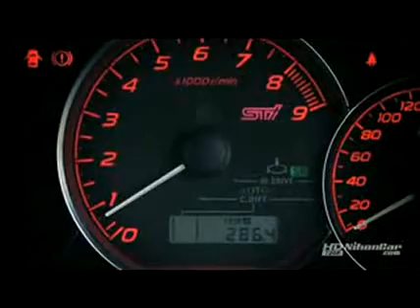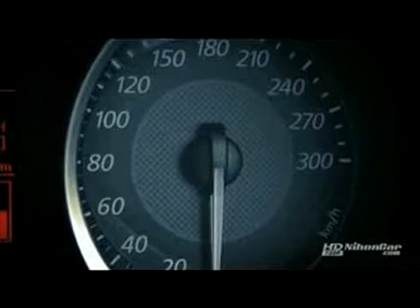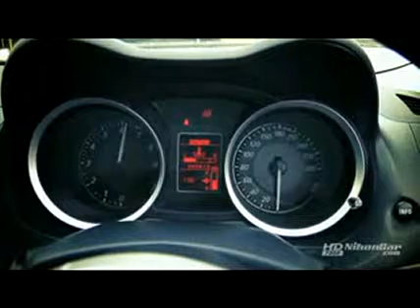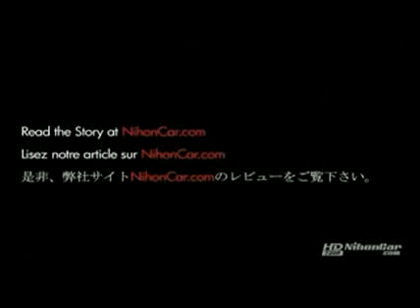Evo 10 vs STi